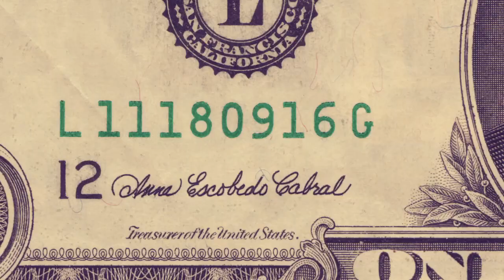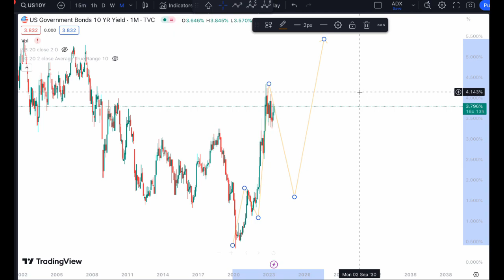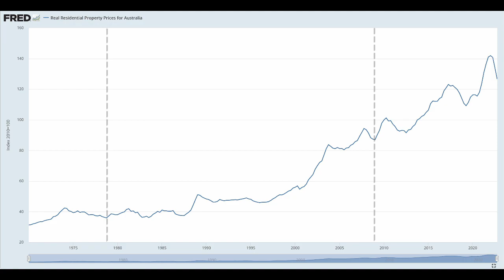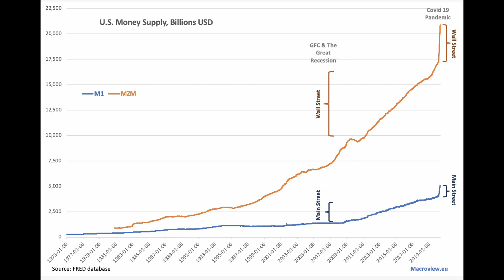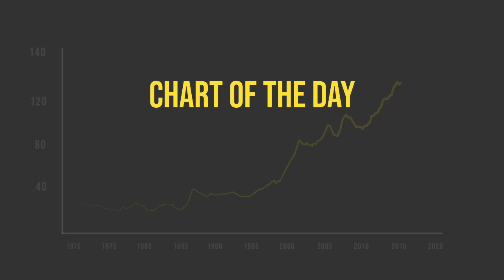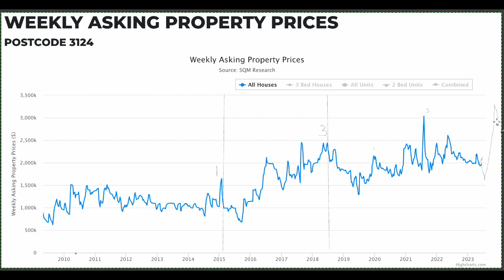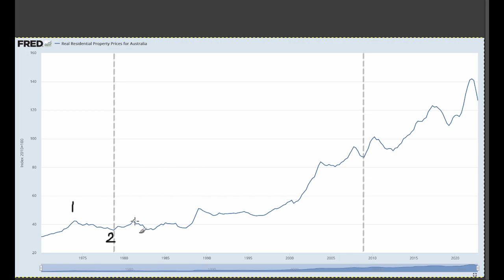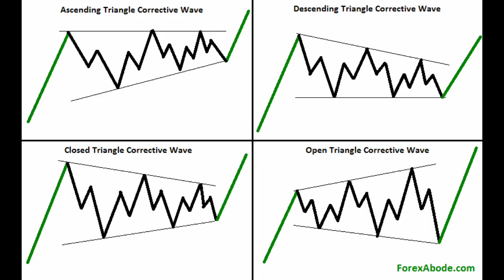▶ Mid range suburb with good credentials - Postcode analysis- 31..┃House of Cards┃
A detailed technical analysis of the Australian housing market, based on the wave theory, which brings a metaphorical crystal ball to any market projection and interpretation. The analysis starts with an interest rates projections based on incoming corrective  second wave in the bond market. It gets reflected in the long term chart of the Australian Housing Index. As we are entering the final stages of the conclusive wave in the long secular bull market, we switch to a higher resolution picture by analyzing individual Australian postcodes where we define individual waves and indicate where the market may go over the next 12 months. We start the series with a Melbourne suburb of Camberwell 3124 and indicate roughly the resistance lines and potential take off points on the timeline. The video provides general information about markets and related subjects and is not intended nor it should be construed as financial advice. For individual financial advice refer to a professional financial advisor.